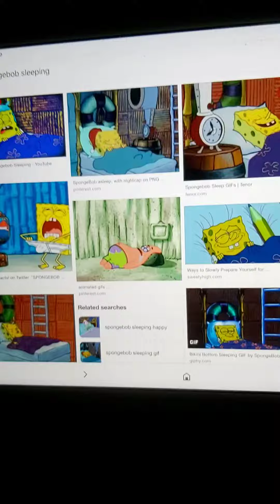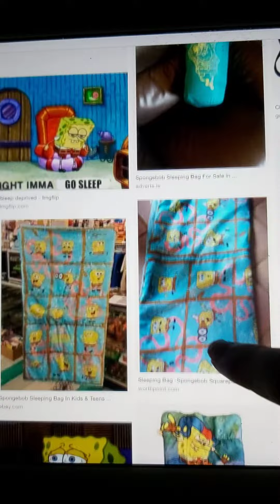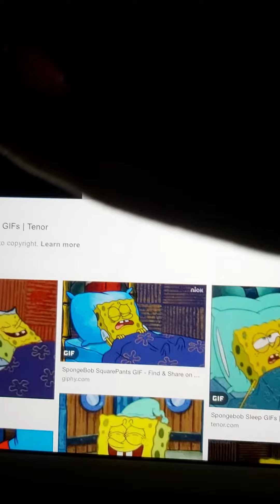M y feelings Right now 02 🛌💤💤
I'm going to sleep now good night and ✌ out 👍👋😊🇮🇪🇨🇮😊😊